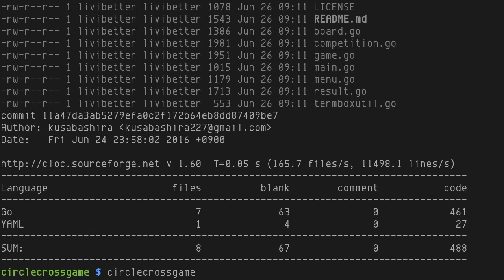Circle Cross Game, a Tic-tac-toe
circlecrossgame [1] is a Tic-tac-toe game. You know how it's played, I just like the bright green color, it looks like a game made for the period with retro monitors.

Oh, It keeps scores.

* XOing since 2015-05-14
* git-11a47da3ab5279efa0c2f172b64eb8dd87409be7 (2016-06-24, post v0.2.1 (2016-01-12)
* In Go with termbox-go
* MIT License